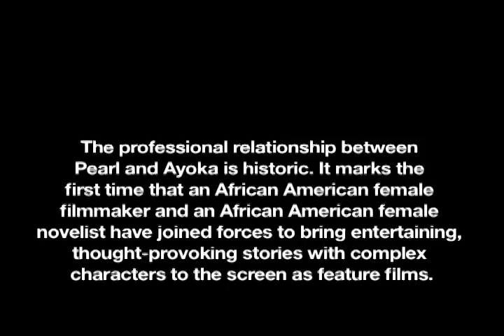1 Award Winning Novelist Pearl Cleage and Filmmaker Ayoka Chenzira Discuss Their Collaboration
Inaugural video in a series of videos about the Pearl Cleage Film Project. The Pearl Cleage Film Project brings to the screen the novels of Pearl Cleage beginning with Babylon Sisters and What Looks Like Crazy on an Ordinary Day. In this video New York Times Best-selling author Pearl Cleage and award-winning filmmaker Ayoka Chenzira talk about their collaboration.